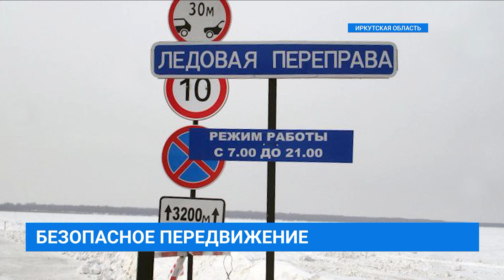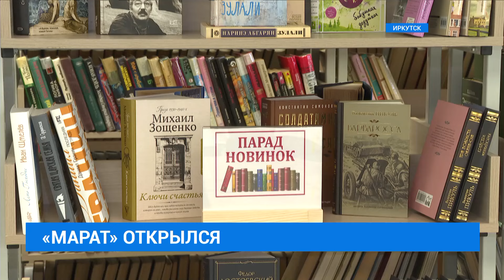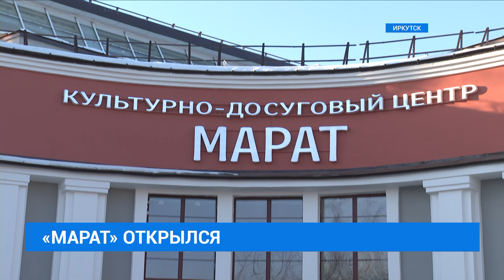НОВОСТИ "СЕЙ ЧАС" от 30.01.2024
Сегодня в выпуске:
Морозы крепчают. Регион накрыл холодный фронт. Кто-то в такую погоду собаку из дома на выгоните, а кто-то выбросил домашнюю кошку в лесу.
Причина потопа - пожарный гидрант. Сегодня затопило улицу Улан-Баторскую в Иркутске. Мы выехали на место ЧП.
Мест для поцелуев в Иркутске стало больше. Сегодня открыли кинотеатр «Марат».